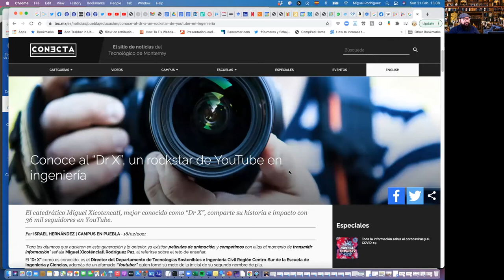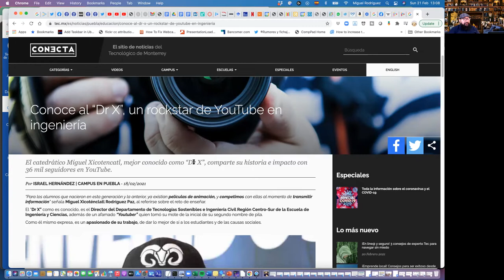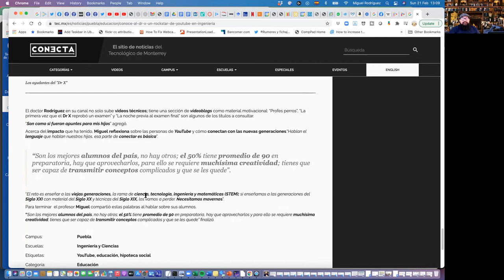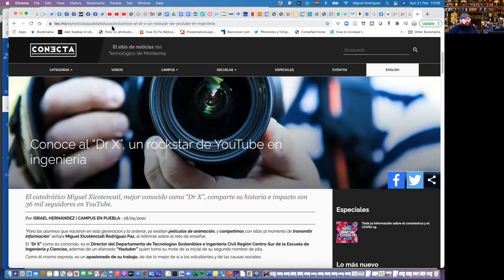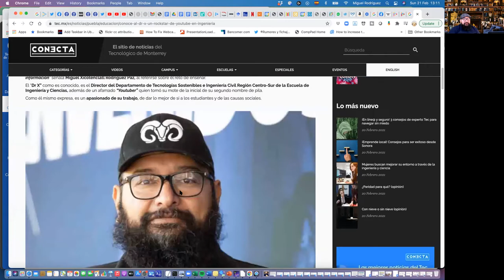Vblog: "¡me hicieron una entrevista por el canal"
Hablamos de una entrevista que me hicieron por el canal y de varios temas. Liga a la entrevista/reportaje